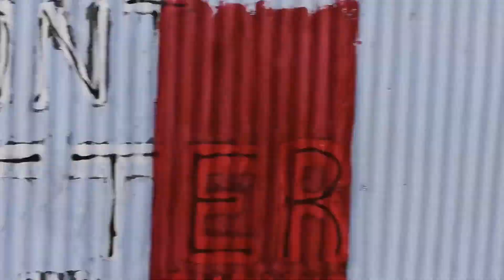Portland sed speed seen a it daddy